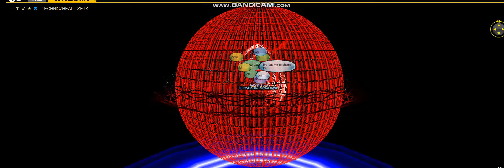lxD3V1Lxl set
I dont own the copy rights of this tunes!